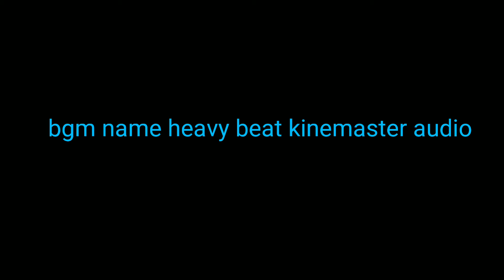Our channel new outro bgm name heavy beat kinemaster audio